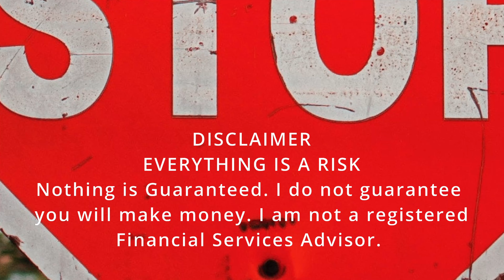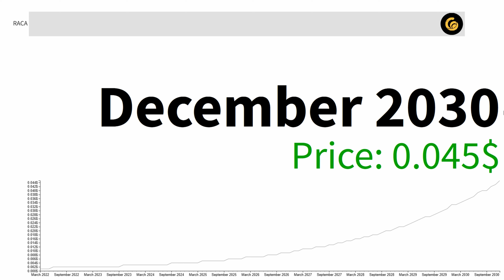Radio Caca WARNING! URGENT NEWS TO RACA HOLDERS!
Radio Caca WARNING! URGENT NEWS TO RACA HOLDERS! / forecast for: 2022, 2023, 2024, 2025, 2030. Latest UPDATE. When Raca PUMP? Time to buy?

Radio Caca WARNING! URGENT NEWS TO RACA HOLDERS! and Technical Analysis.
Radio Caca WARNING! URGENT NEWS TO RACA HOLDERS! Longterm Price Prediction 0.045$ what is the likelihood of this happening?
MASSIVE GAINS investing in RADIO CACA and our thoughts on Radio Caca WARNING! URGENT NEWS TO RACA HOLDERS!

Is RADIO RACA Token LEGIT or SCAM?? RACA Holders MUST WATCH!! NEXT 1000X BSC Project or JUST HYPE?!